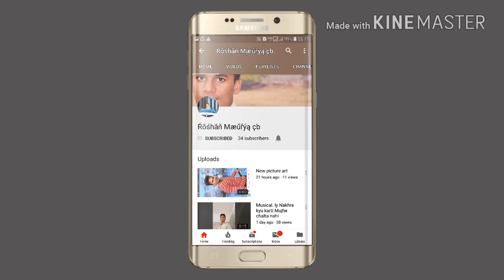Crime Master Se Apna video edit kare